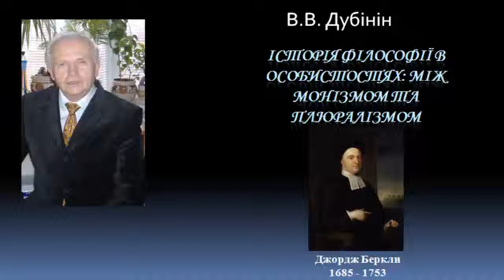История философии Джордж Беркли History of philosophy George Berkeley